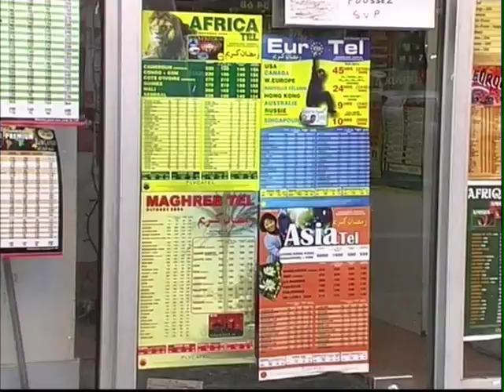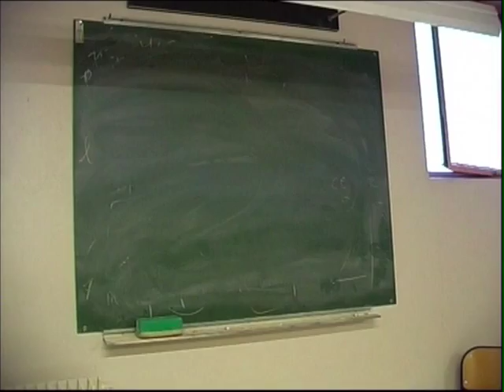Extrait - Je veux apprendre la France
Prix du Jury Jeune du Festival du film d'éducation 2009

Dans un centre social du 18ème arrondissement de Paris, Marion, enseignante de français, forme chaque année un groupe de jeunes migrants récemment arrivés en France. Ils ont 20 ans. Ils ont quitté le Vietnam, le Mali ou la Tchétchénie pour échapper à la misère, fuir guerres et persécutions ou retrouver des parents. Tous aspirent à vivre pleinement leur jeunesse dans un pays accueillant. Marion a six mois pour leur enseigner les bases du français, les guider dans leur découverte de la vie culturelle.